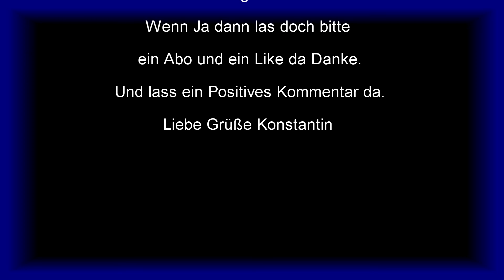Auarium Juwel Vision 450 mit Unterschrank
Wenn es dir gefallen hat dann las doch bitte ein Abo und ein Like da ist beides Kostenlos danke Leute für die Unterstützung.